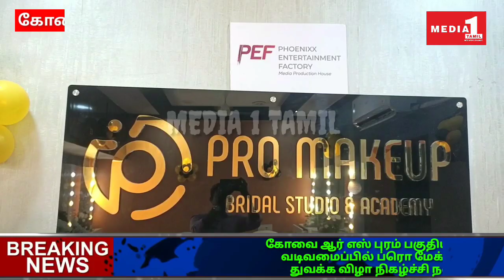கோவை ஆர் எஸ் புரம் பகுதியில், ப்ரோ மேக்கப் ஸ்டுடியோ துவக்க விழா நிகழ்ச்சி நடைபெற்றது